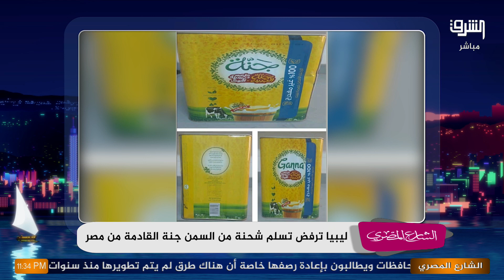احترس سمنة جنة غير صالحة للاستخدام والسلطات الليبية ترفض دخولها لأراضيها .. أعرف التفاصيل